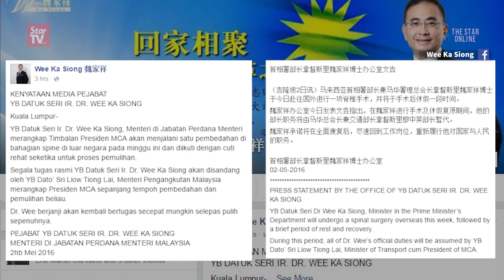Dr Wee Ka Siong to undergo spinal surgery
Minister in the Prime Minister’s Department Datuk Seri Dr Wee Ka Siong, is scheduled for a spinal surgery abroad this week followed by a brief period of rest and recover.